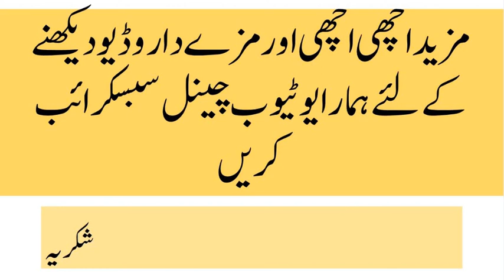Jani Dushman Se Darguzar ka Waqia